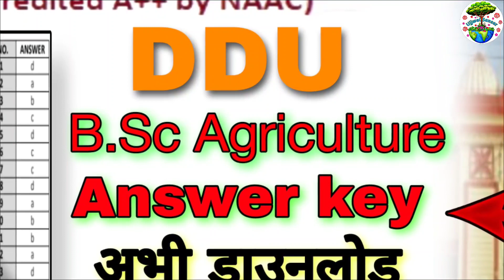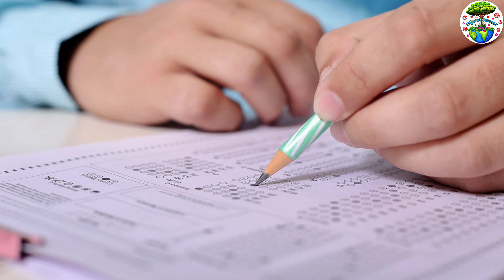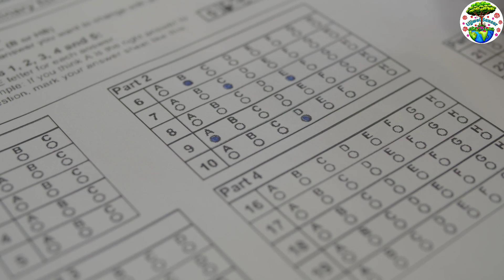DDU b.sc agriculture entrance exam answer key 2023 | bsc agriculture entrance exam answer key